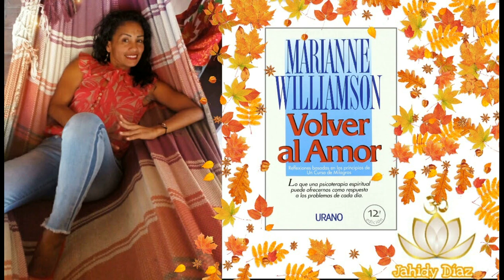❤️Primera Parte. Los Principios. (3)